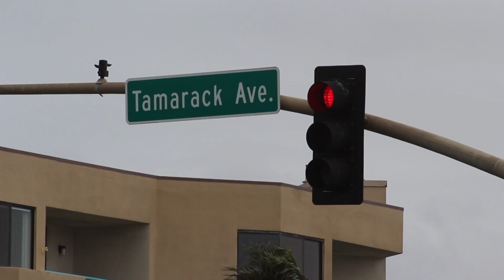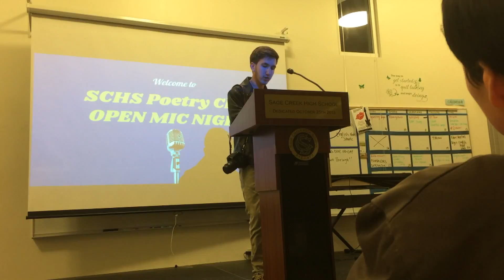The Sage: January 25, 2017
Broadcast from January 25, 2017

Anchors: Bryce Lincoln and Dylan Blackman

Stories Covered:
The Great Kindness Challenge
Spoken Word Poetry
Sage Creek Sports Update